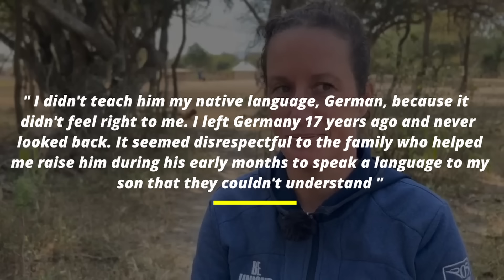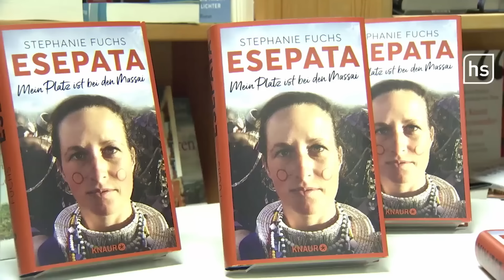This Girl Married An African Warrior And Lived With Him In A Wild Tribe. 12 Years Later… ?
This story started 12 years ago. A young and beautiful researcher from Germany, Stephanie Fuchs, came to Tanzania for work and fell in love with a Masai warrior. She chose to live with him in a small hut in the wild jungle, leaving behind all the comfort and the good life she had for the sake of love. What has happened to them 12 years later, and what does their son look like now?